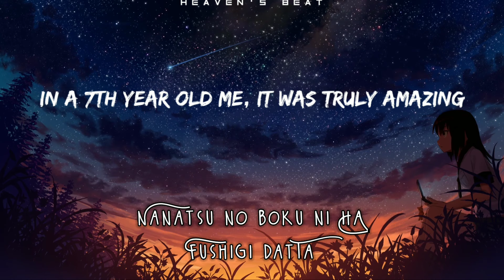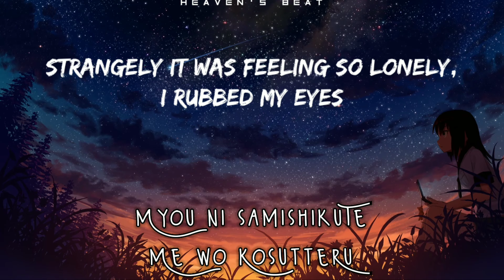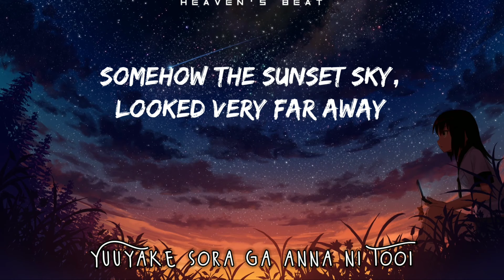Shounen Ki Lyrics [English & Japanese] - Tetsuya Takeda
You guys asked for a discord community so here it is!

For the longest time, We’ve wanted to have a platform that allow all of us to come together to interact, build relationships, and support each other. Heavens Beat has always been about the freedom to pursue your goals and create the life you want for yourself, this server is meant to be a community of everyone supporting each other to do just that ✨

Song - Shounen Ki

Artist - Tetsuya Takeda

Movie - Doraemon : Nobita's Little Space War

This song is a time machine for me to go back to my childhood. Hope everyone will like it.